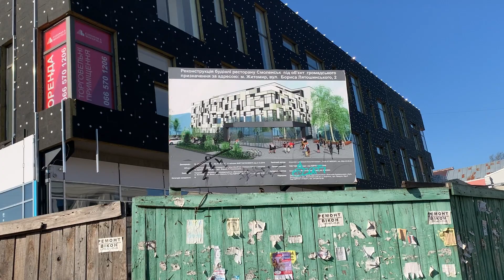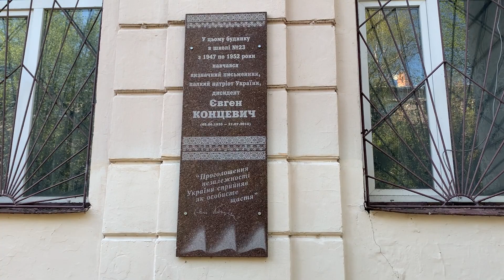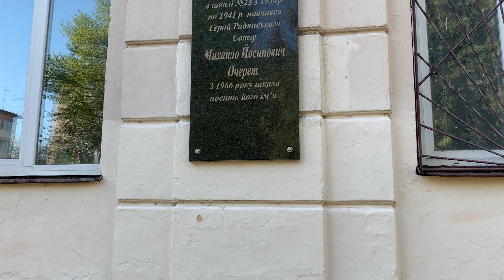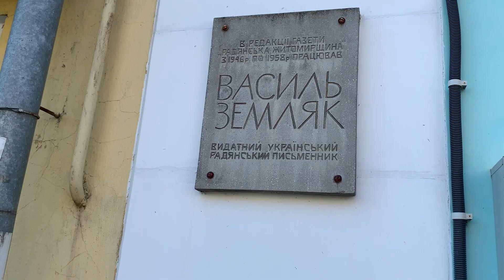Бориса Лятошинського вулиця, місто Житомир, частина 1 | Borys Lyatoshynkoho Street, Zhytomyr, part 1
Геолокація початку зйомки 50°15'17.3"N 28°39'54.2"E
Geolocation of the beginning of shooting
Геолокація закінчення зйомки 50°15'21.1"N 28°40'15.3"E
Geolocation of the end of shooting

Забудова розпочалася у другій половині 19 століття. Починається від вул. Михайлівської і закінчується на вулиці Небесної Сотні. Довжина - 340 м. Названа у 1990р. на честь уродженця цієї вулиці (буд.№7) видатного українського композитора і музичного педагога, професора Бориса Лятошинського.

Construction began in the second half of the 19th century. Starts from the street. Mykhailivska and ends on the street of the Heavenly Hundred. Length - 340 m. Named in 1990. in honor of a native of this street (building №7), a prominent Ukrainian composer and music teacher, Professor Borys Lyatoshynsky.

До 1990 р. була початком вул. Гоголівської. Оскільки її перерізав майдан Житній ринок, початок вулиці виокремився з Гоголівської в самостійну вулицю. До 1901 р. вона називалася Миловською вулицею на честь житомирського інженера Григорія Милова, що здійснив проект осушення цієї місцевості, що дало змогу у 1860-х р. розпочати забудову вулиці. Паралельно з назвою Миловська у документах вживалася назва Саратовська вулиця.

Until 1990 was the beginning of the street. Gogol. As it was cut by the Rye Market Square, the beginning of the street separated from Gogolivska Street into an independent street. Until 1901, it was called Mylovska Street in honor of the Zhytomyr engineer Hryhoriy Mylov, who carried out a project to drain the area, which made it possible to start building the street in the 1860s. In parallel with the name Mylovska, the name Saratovska Street was used in the documents.

В період німецько-фашистської окупації( 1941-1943 р.) називалася Селянською вулицею, оскільки вулиця веде до ринку, а будинок Державного банку у цей період був селянським іпотечним (земельним) банком. У 1996р. на місці будинку родини Лятошинських встановлено пам’ятник Борису Лятошинському.

During the Nazi occupation (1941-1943) it was called Peasant Street, because the street leads to the market, and the building of the State Bank during this period was a peasant mortgage (land) bank. In 1996. a monument to Borys Lyatoshynsky has been erected on the site of the Lyatoshynsky family house.